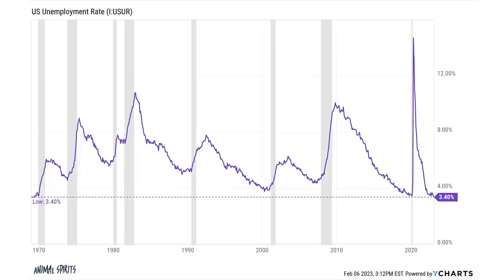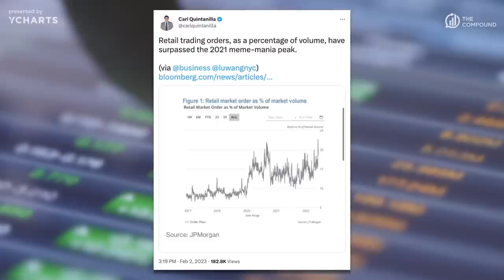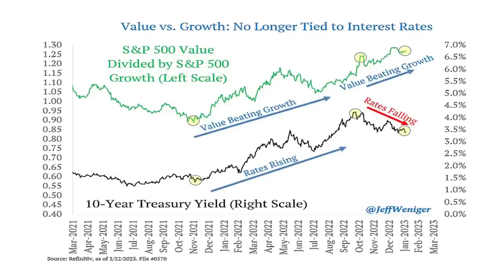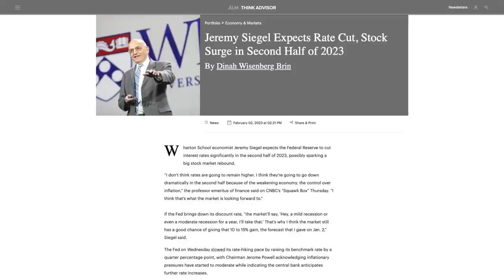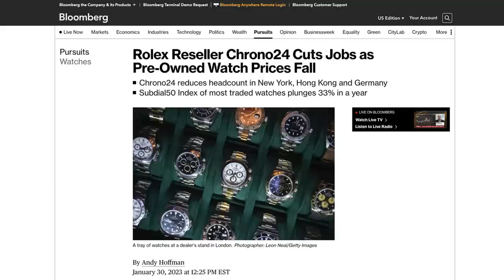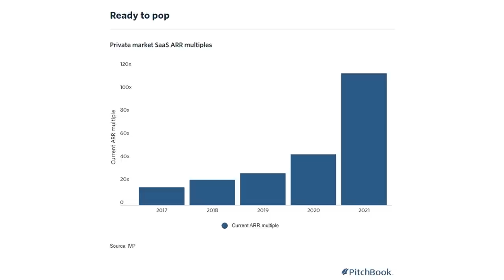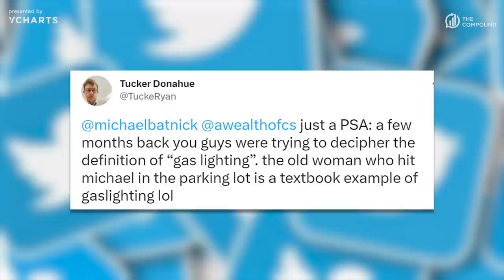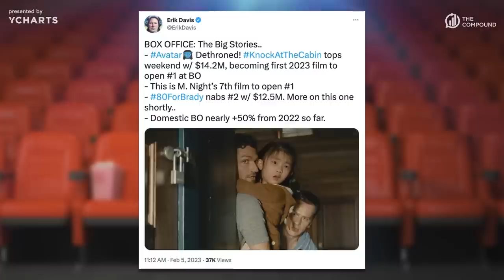Ready to Pop | Animal Spirits 295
On Animal Spirits 295 Michael Batnick and Ben Carlson discuss the psychology behind big gains and losses, why retail traders are buying again, entertainment vs. advice with Jim Cramer, new bull market vs. bear market rally, value vs growth, the labor market, tales from Miami, and much more!

► 00:00 - Ycharts Ad
► 01:02 - Miami
► 03:20 - The Retreat of Amateur Investors
► 07:43 - Retail Trading
► 09:06 - Viewer Poll (Bear Market Rally vs New Bull Market)
► 09:53 - Jim Cramer
► 12:56 - Boring vs Exciting Sectors
► 15:16 - Value vs Growth
► 16:33 - The Fed
► 20:16 - Jetski Deflation
► 21:16 - Labor Market
► 24:02 - M2 Money Supply
► 25:05 - Global Growth Outlook
► 26:02 - Car Prices
► 27:16 - Demand for Services
► 28:23 - State Cash Reserves
► 29:39 - Egg Prices
► 30:12 - Tech Layoffs
► 31:02 - Charlie Munger on Crypto
► 32:08 - Ark’s Bitcoin Call
► 33:55 - Housing Market
► 36:58 - Private Market
► 38:06 - Meta (Facebook) Earnings
► 40:20 - Apple Earnings
► 41:07 - Amazon and Google Earnings
► 41:52 - The Economy
► 43:23 - Credit Card Debt
► 46:27 - A Michael Epiphany
► 47:28 - ChatGPT and the AI Boom
► 48:25 - Viewer Poll (Ben Graham)
► 49:21 - Recommendations